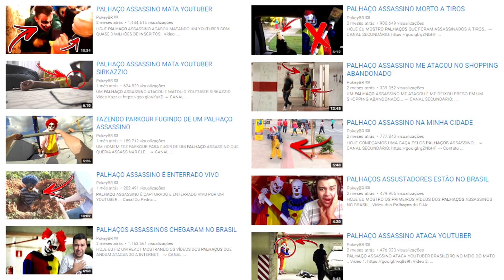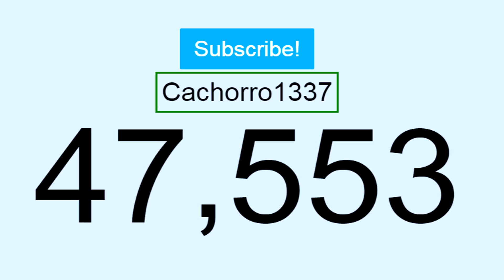ADEUS, 2016 ‹ Cachorro1337 ›